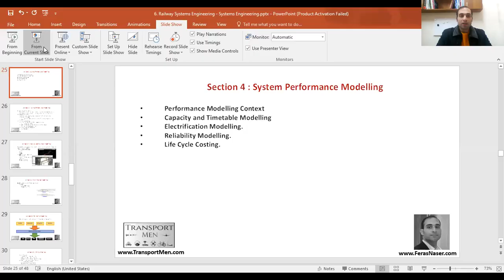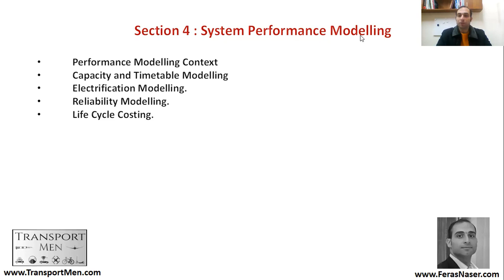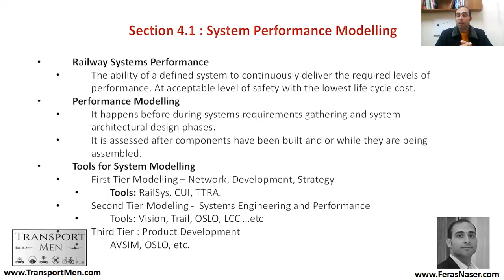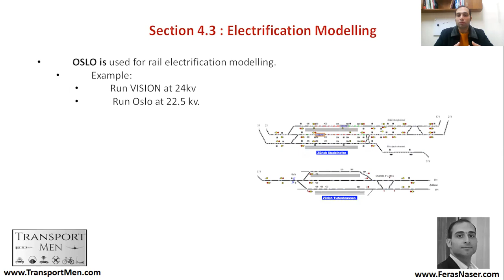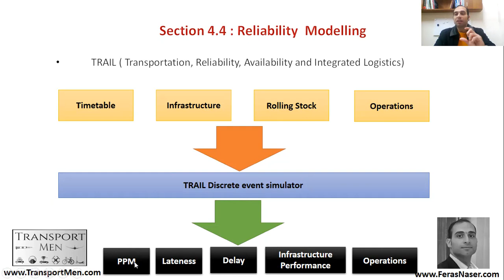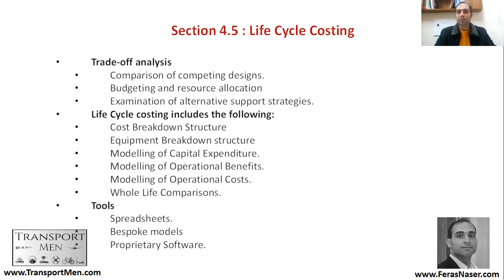الفصل الرابع | الدرس الخامس | مواضيع في هندسة ألأنظمة و التثبت و التأكد و إدارة التعديل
في هذا الدرس سوف نتعلم ألأمور التالية:-

1- التثبت و التأكد و التحقق في هندسة أنظمة السكك الحديدية.
2- هندسة و إدارة التعديل في السكك الحديدية
3- العوامل البشرية و علاقتها بالأنظمة المعقدة .
4-  سلوك المؤسسات و تطور العمليات.
5- نظرية الإعتمادية.
6- هندسة الإعتمادية و تطبيقاتها.
7- هندسة الأنظمة و التحكم بالمخاطر
7- أنظمة مراقبة أحوال الأصول.

و دائما تذكر ، أن القائد و الأسطورة فراس ناصر هو من يقوم بإعطاء هذه الدروس ...
كما يمكنك أيضا الإطلاع على موقع المجموعة و البحث عن الوظائف و الفرص التي تناسبك على